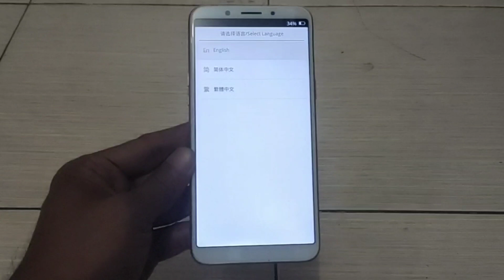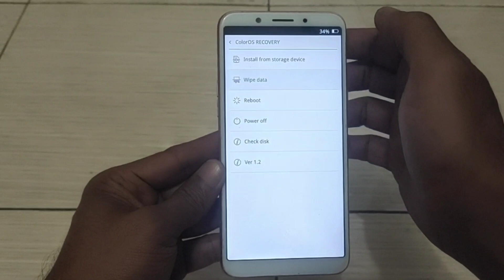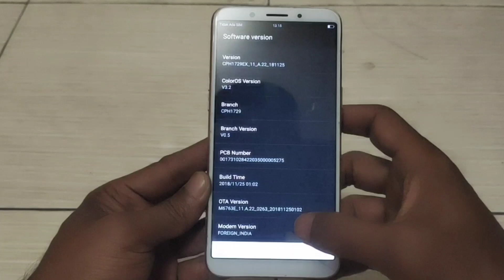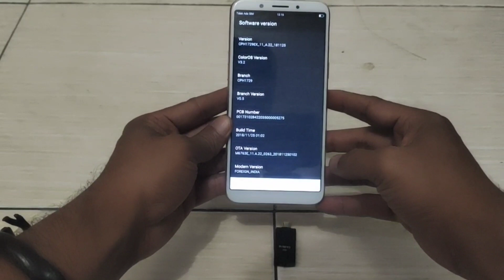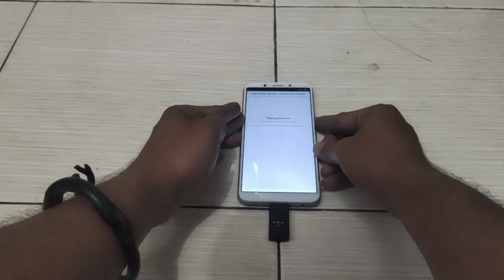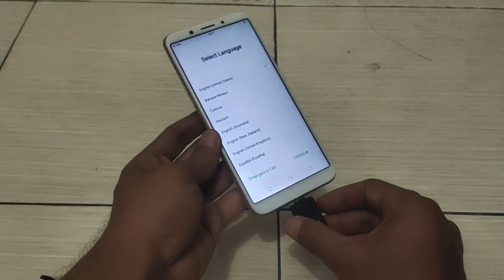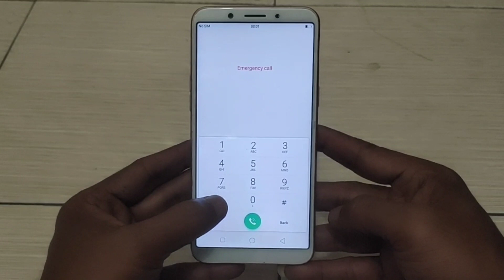Metode Baru Lupa pola Lupa pin Botlop Restar hp Android Menggunakan OTG SD Memori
Redmi 2 Sinyal Sinyal Hilang Bisa Anda Lakukan dengan Menggunakan Memori Hols ini Yach Untuk File Sakti Oppo A83 Masih dlm Proses PengUplodan Yach. File Zip Nya Lumayan Besar Sekitar 6.5 GB